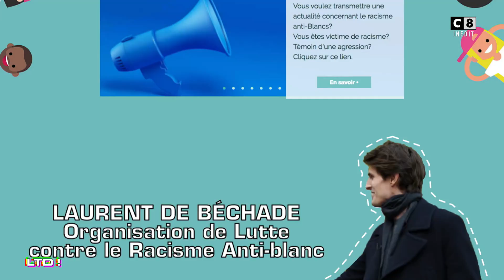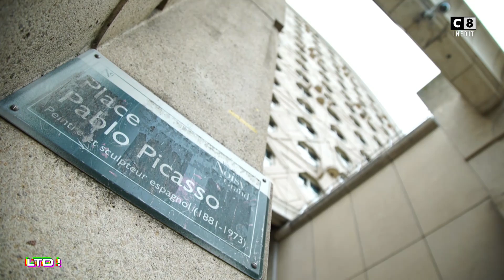Racisme anti-blanc : fantasme ou réalité ? - Les Terriens du Dimanche - 07/10/2018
Nouveau rôle pour Thierry Ardisson dans « LTD ! », au lieu d'être l'intervieweur derrière son bureau, il sera l'animateur au bout d'une table avec des chroniqueurs de chaque côté ! Pour commenter l'actualité politique et sociétale, vous retrouverez Franz-Olivier Giesbert, Natacha Polony, Eric Brunet, Hapsatou Sy, Raquel Garrido, Mathieu Madénian, Stéfan Etcheverry, Gilles-William Goldnadel et Jeremstar.